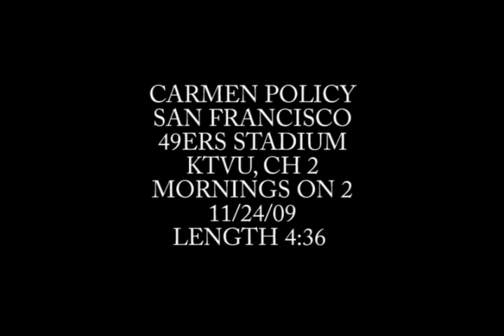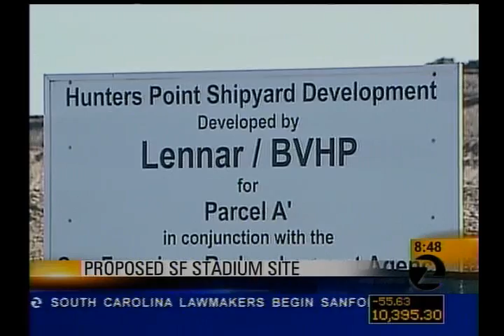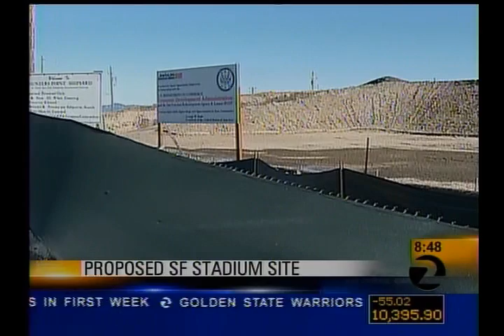KTVU 7AM 11-24-09 CARMEN POLICY.wmv